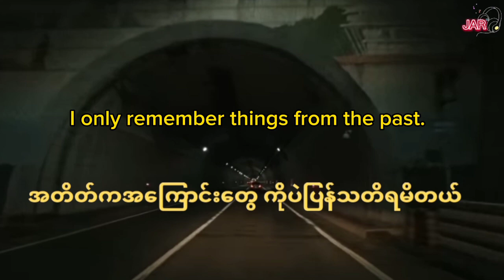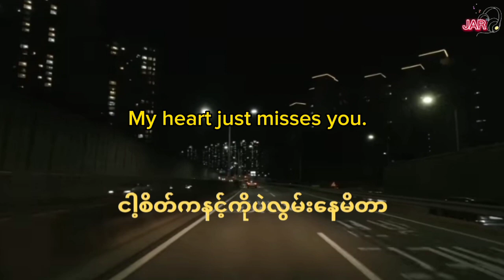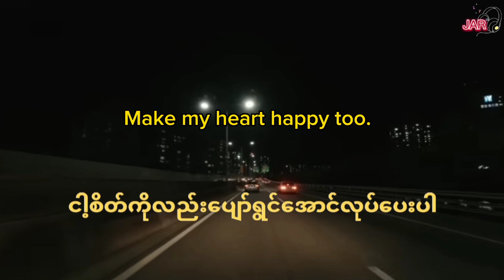Come back quickly - Mary (karen song )